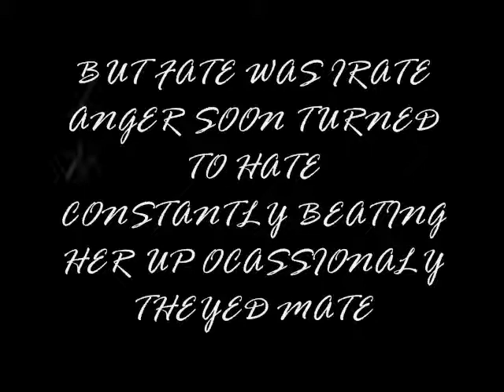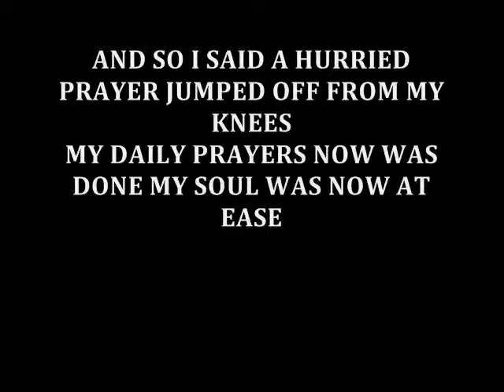FORCES UNKNOWN-MORALS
MORALS Feat L.O.R.D.
Instrumental Produced by Malevolence
Written & recorded 2007 - Invisible Existence Album